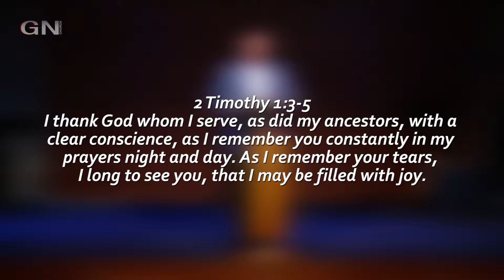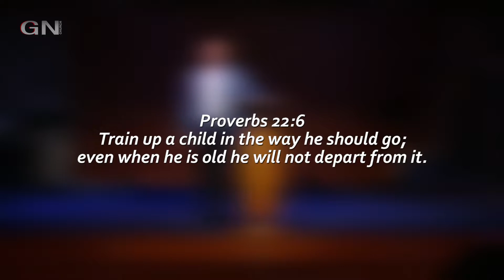MOM'S INFLUENCE" - Pavel Marchenko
Sermon preached by Pavel Marchenko at Good News Church on 5/19/2019